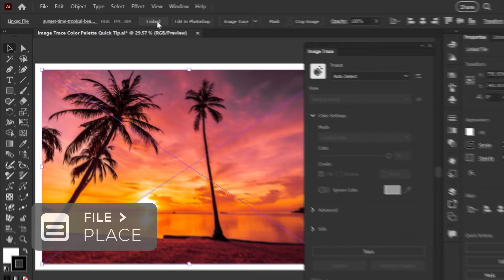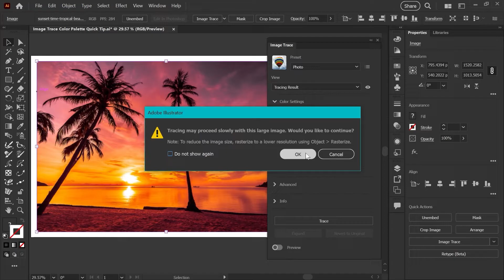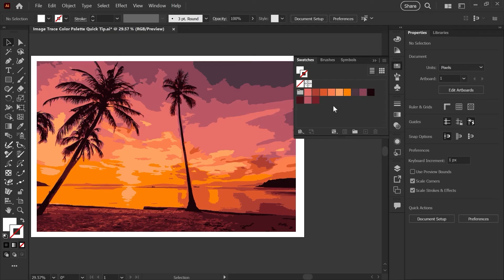Make a Color Palette from Any Photo in 60 Seconds | Adobe Illustrator Quick Tip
Create a color palette from a photo in Adobe Illustrator.  Go from a bitmap image to a custom swatch group in just a few steps without leaving Illustrator!

00:00 - Intro
0:009 - Place or Paste Image
00:16 - Embed Image
00:23 - Image Trace Settings
00:58 - Expand Image Trace
01:08 - New Color Group

For another technique using Adobe Color to add swatches to your CC Libraries check out this tutorial

Cheers!
Kat